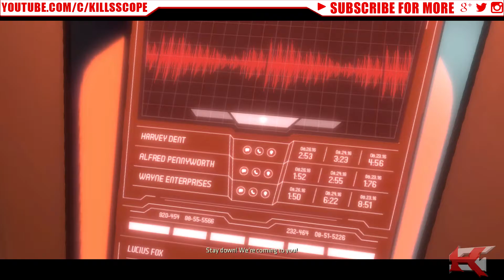BATMAN THE TELLTALE SERIES EPISODE 3 PC Walkthrough Part 2 [HD]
THIS IS MY ORIGINAL WORK I USED MY OWN RECORDER FROM A
SOFTWARE THAT I BOUGHT.

 ALSO, I HAVE PURCHASED THIS GAME.